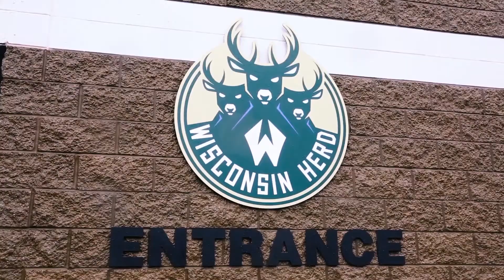Welcome Cam Reynolds!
1 on 1 with Cam Reynolds, basketball runs in the family!